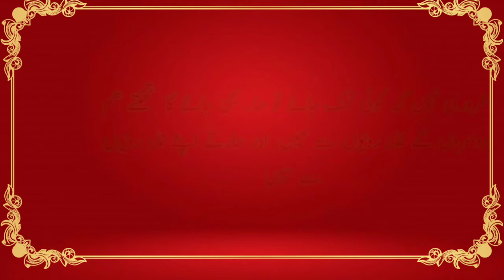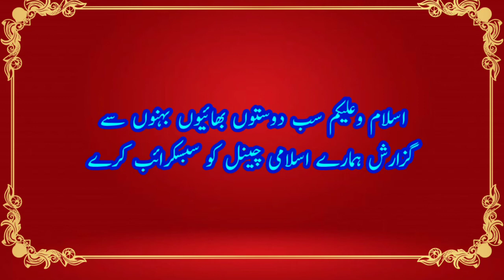Quotes | Quotes About Life | Urdu Quotes | Aqwal E zareen | Motivational Quotes voice Hafiz qayyum